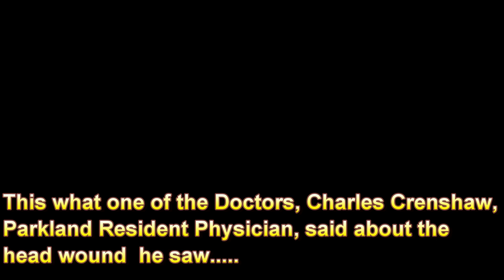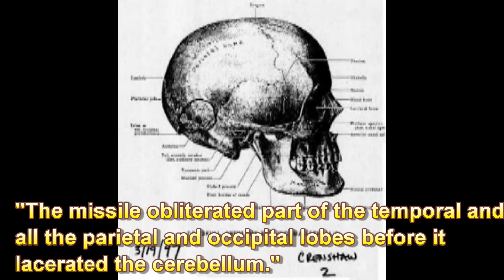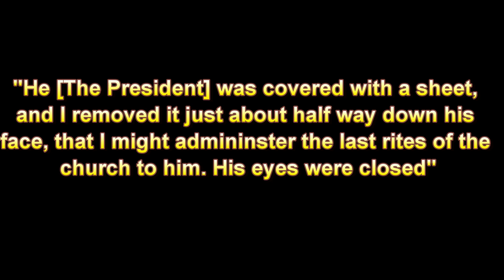JFK Assassination Autopsy Body substitution?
Could JFK's body not be the one in the autopsy photos?